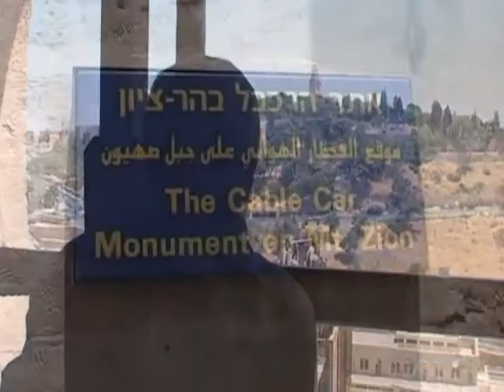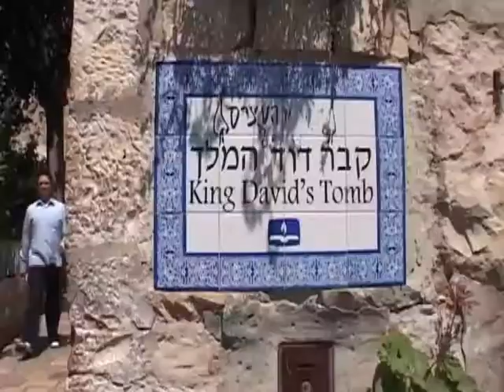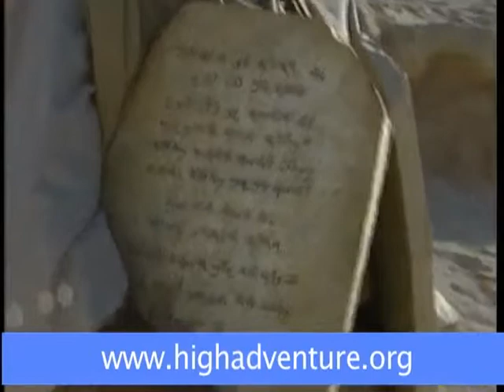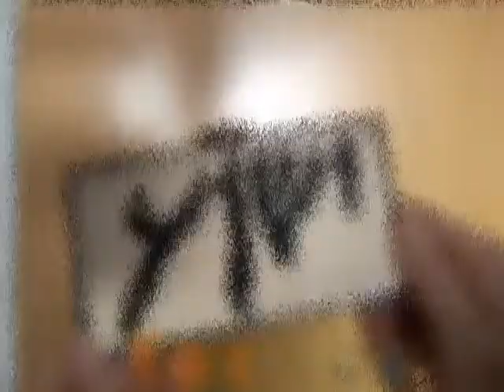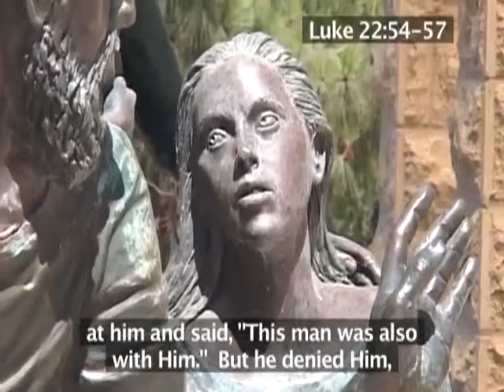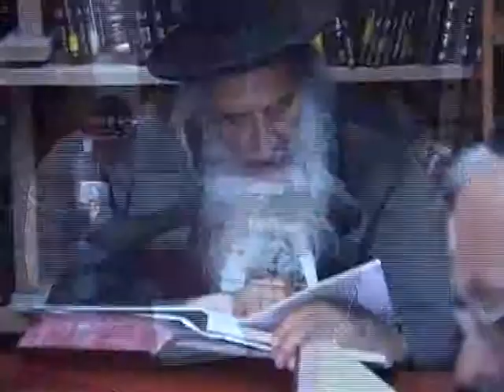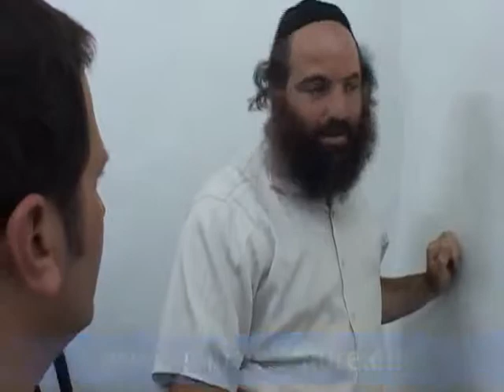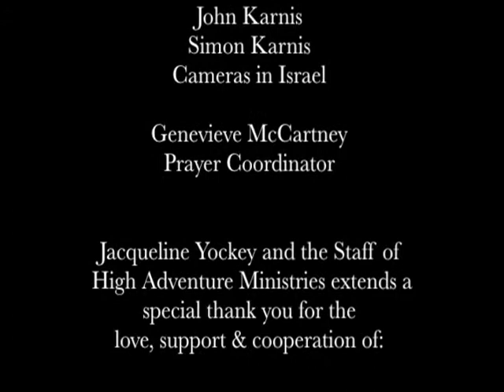High Adventure 7